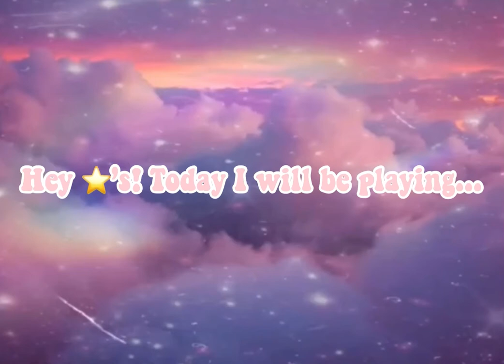Playing Miga Town! 😱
⚠️WARNING⚠️ AESTHETIC

Shoutouts! =